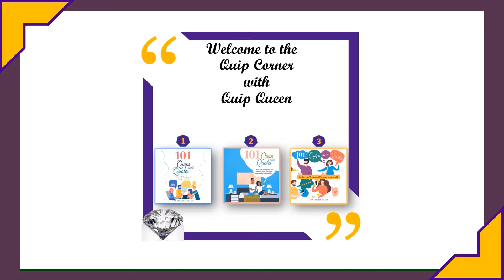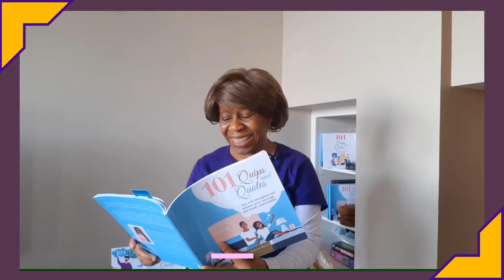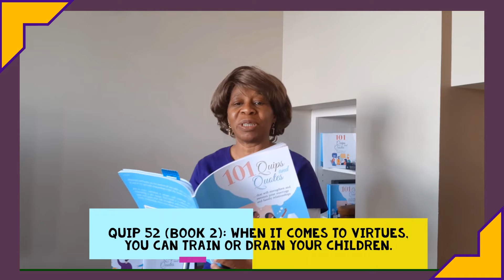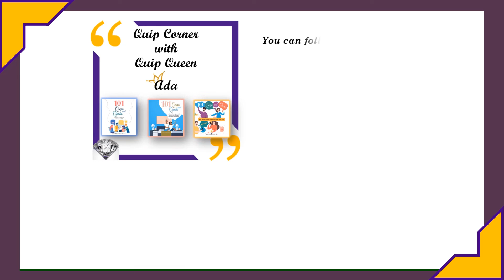Get it right!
We have to get it right to achieve “A better future, for every child.” (Source: UNICEF’s website)

If you enjoyed the video, please click 👍 and share it.

Your comments, questions and also suggestions on future quips or topics to feature are welcome.